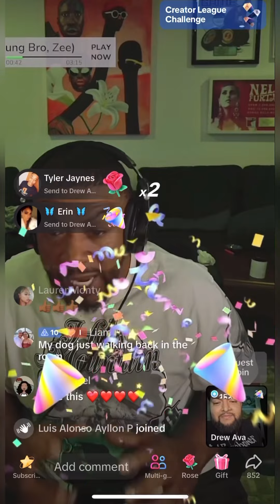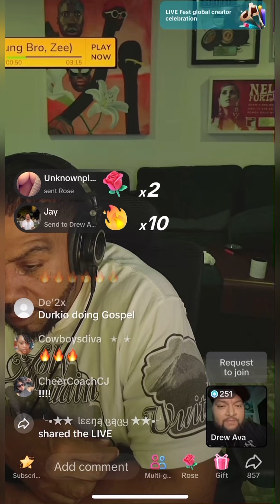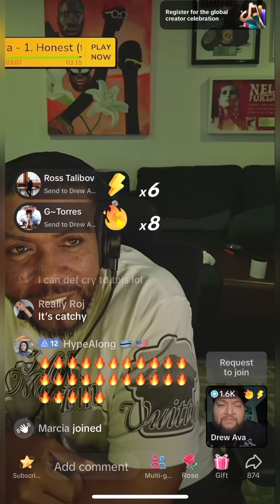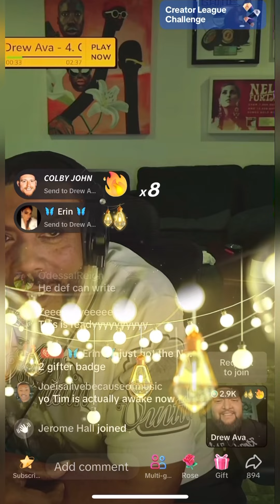Listen to what Timbaland says about Christian music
Sooo last night I had the opportunity to share my music on tiktok w Timbaland— one of my favorite producers since like 5th grade.
Literally surreal experience!
Ngl that chat is ruthless and if the song is wack they roast you 2 seconds in lol
God did His thing & gets all the glory 🙌🏼